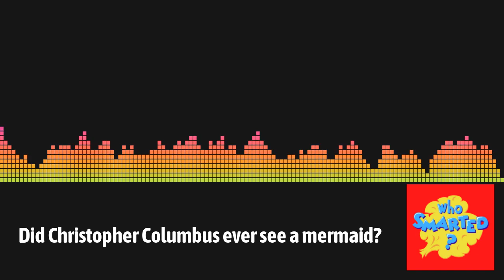Did Christopher Columbus ever see a mermaid? | Who Smarted? - Educational Podcast for Kids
Where did the legend of Mermaids come from? Which famous explorers saw Mermaids? What are wicked Mermaids called?